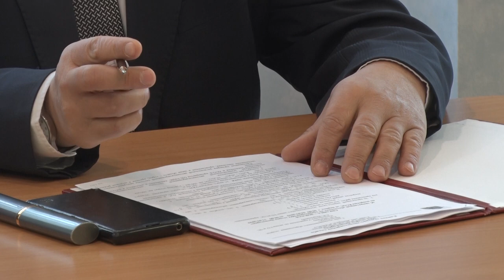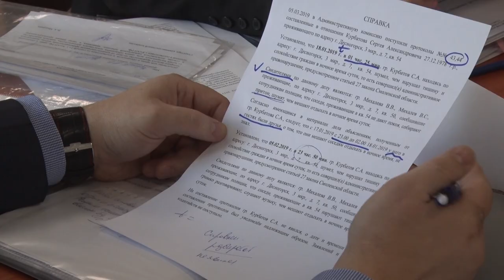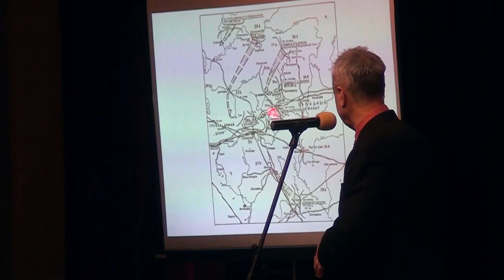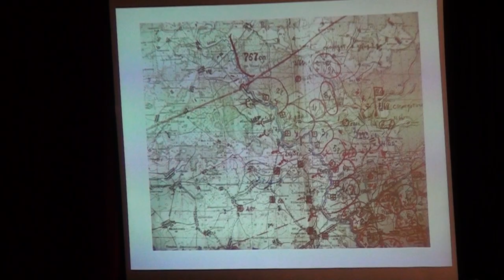Десна-ТВ: День за днем от 13.03.2019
В выпуске:
- на плановом совещании в администрации города подвели итоги за прошедшую неделю;
- «Хулигана к ответу»: административная комиссия рассмотрела дела о правонарушениях;
- «Никто не забыт и ничто не забыто»: десногорской молодежи напомнили о духе   патриотизма;
- Кикиморин день: школьники побывали на этнографическом празднике.